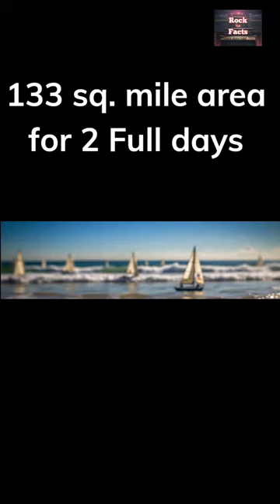Loverboy bass player died in boating accident, body never found.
December 4th of 2000 Loverboy's bassist was presumed dead
Bassist Scott Smith of Loverboy dead
December 4th 2000 -- Scott Smith, bassist for '80s rock band Loverboy, was missing and presumed dead after being swept off his sailboat by a wave.
The body was never found.